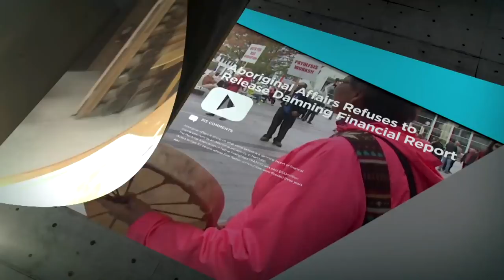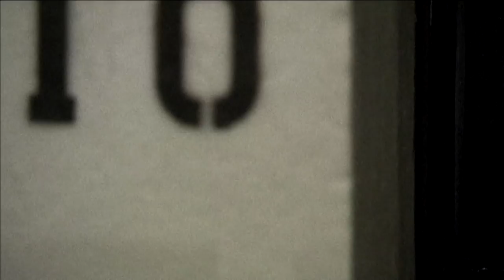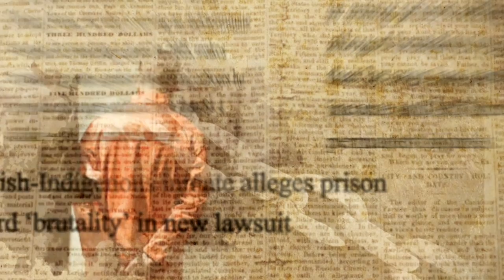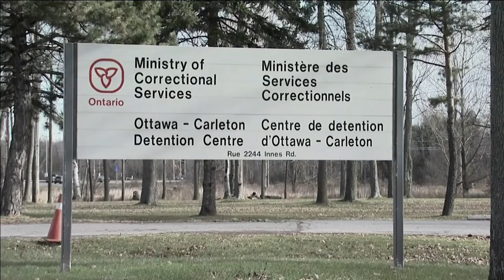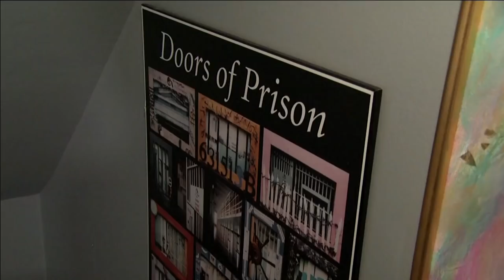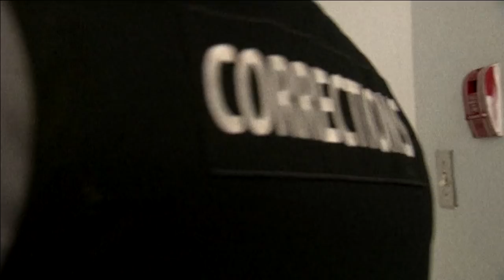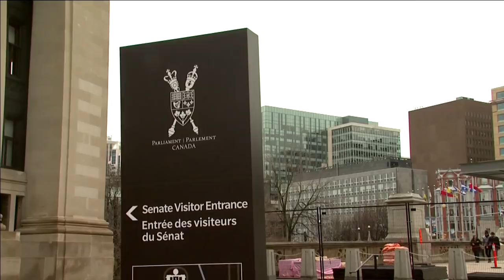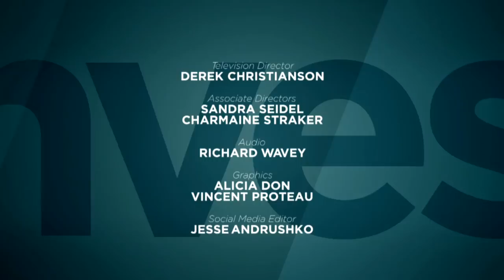Buried Alive | APTN Investigates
Indigenous inmates now account for over 40 percent of all solitary confinement placements in federal prisons. On the eve of legislation that could put an end to segregation once and for all, APTN Investigates this growing epidemic.

APTN Investigates Friday: Buried Alive